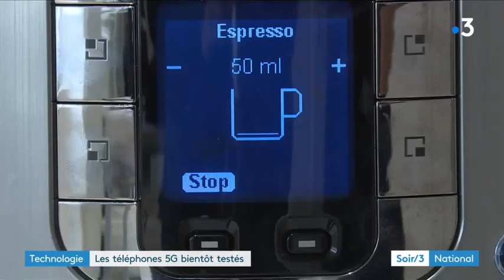Le Living Lab de Télécom SudParis - Reportage France 3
Depuis 2016, Télécom SudParis, grande école d’ingénieurs dans le domaine du numérique, possède son propre espace de recherche collaborative.  Nommé Evident, il est équipé d’un réseau de capteurs dédié à la recherche dans le domaine de la santé, de l’habitat intelligent et des objets connectés. Dorénavant, les enseignants-chercheurs misent sur le réseau 5G.